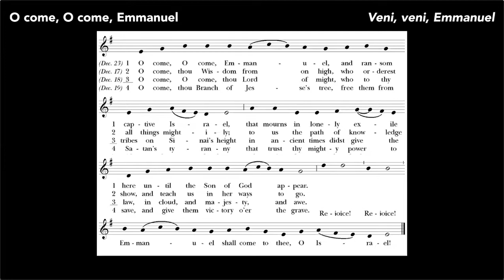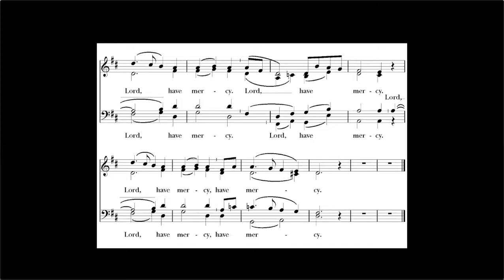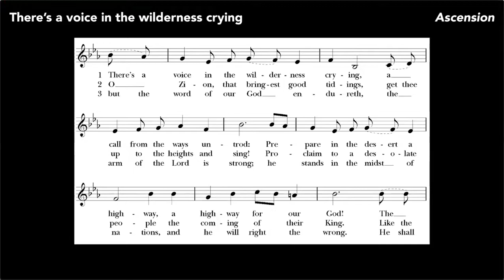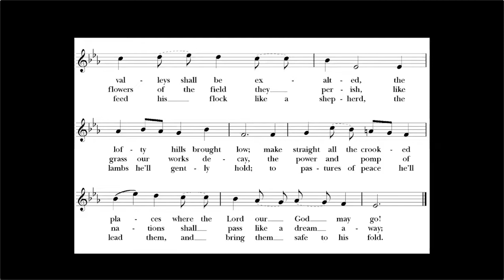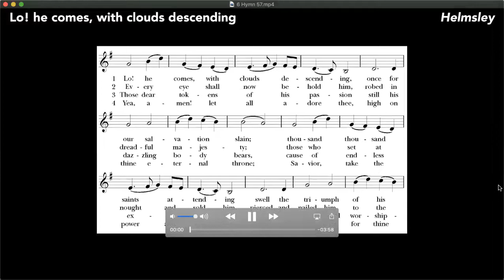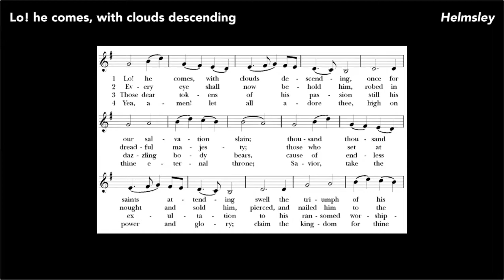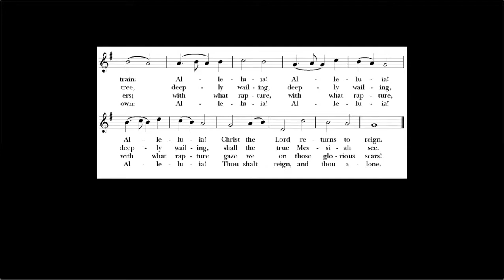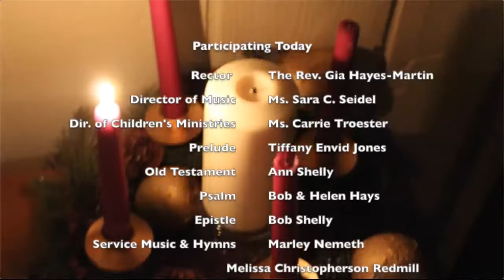November 29, 2020: The First Sunday of Advent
This service was recorded on November 29, 2020. If you would like to see the printed Order of Service, you can find it here:

Musician Credits:

Prelude: Tiffany Envid Jones
Psalm: Helen & Bob Hays
Service Music & Hymns: Marley Nemeth and Melissa Christophersen Redmill, cantor
Postlude: Mary Bailey and Jane Farrell, oboe

Copyrights and Credits: S96, Kyrie, music by Franz Peter Schubert, arr. Richard Proulx, ©1985, GIA Publications, Inc.; Hymn 75: There’s a voice in the wilderness crying, words by James Lewin Milligan, public domain, music tune Ascension, by Henry Hugh Bancroft, © 1938 Church Publishing, Inc.; from The Hymnal 1982; Reprinted and/or podcast under OneLicense.Net A-711100 Hymn 56: O come, O come, Emmanuel, public domain; Hymn 57: Lo! he comes with clouds descending, words by Charles Wesley, public domain, music Helmsley, by Augustine Arne, public domain. Psalm: Psalm text from the Seedbed Psalter. Written by Tim and Julie Tennent; used with permission. Psalm tune: Conditor alme siderum, public domain. O come, O come, Emmanuel used with permission by St. James Music Press, license #157; Prelude: Onde, music by Kirsten Agresta Copely, Kirsten Copely music, ASCAP, video by Tiffany Envid, Used with permission.